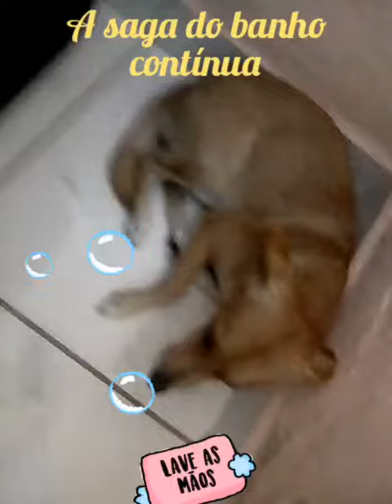FUI PARAR NO BANHO!!! MINHA MÃE ENLOUQUECEU!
ele não gosta de banho mais na hora que chama-o ele para ir na rua.
galerinha neste canal trago para você  o dia a dia do meu pet, suas birras e manhas.
ele e ranzinza minado,manhoso e bravo ao mesmo tempo, mais amo demais.
foi amor a primeira vista quando  vi o panter pela 1 vezes.
hoje ele já faz parte da minha vida e da minha família.
ola galerinha neste editor  e o que eu uso para editar meus videos.
Quem e Panter:
um  caramelo muito nervoso que não gosta muito de ser incomodado
qual sua qualidade:quando quer carinho ele e muito dócil.
Seu defeito: não gosta de ser incomodado quando esta dormindo.
  quem puder e quiser mandar brinquedinhos esse  e o nosso
endereço:Rua Raymundo Custodio Rodrigues 142
Bairro: Itararé
CEP: 29047680 vitoria Espirito santo-vitoria
Meu nome:Bianca Macil da silva santana.
                       Descrição
conheça meu canal ===Panter e suas travessuras.
Olá galerinha vídeo novo no canal. Nesse vídeo tem a participação da Chiquinha a irmãzinha do panter.
       *  links importantes*
Deus abençoe sua vida e seja bem vindos.
Bianca macil.